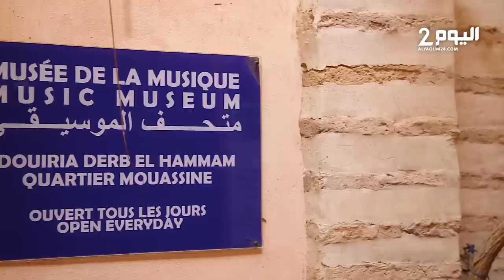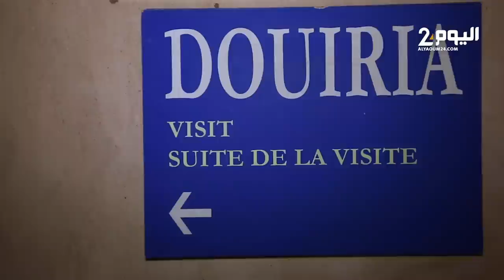متحف الموسيقى بمراكش يبرز أهمية الموسيقى التراثية للمغرب من خلال العديد من العروض التي يقدمها